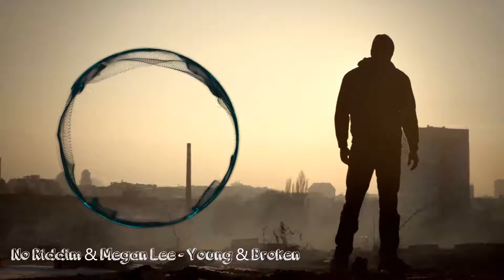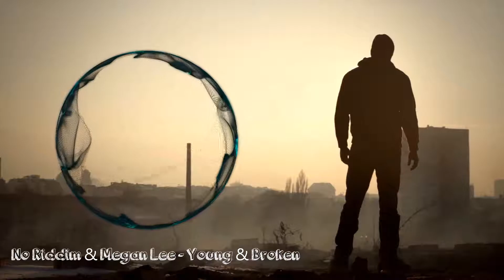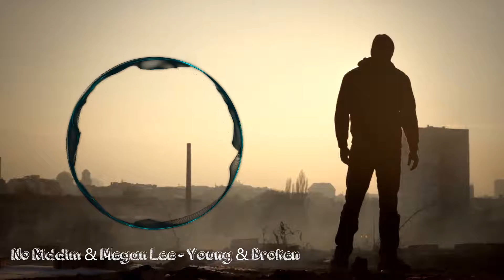No Riddim & Megan Lee - Young & Broken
⭕️ ADDITIONAL TAGS:⭕️
2pac trap city,
4 u trap city,
5am trap city,
7 years old trap city,
7/11 beyonce trap city,
94 dislike trap city,
99 problems trap city,